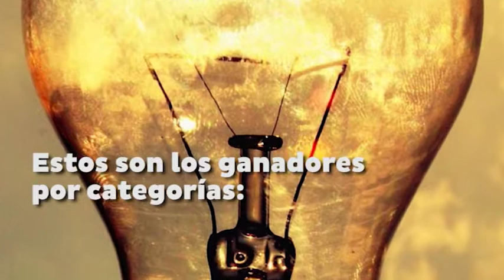Las mejores imágenes del IV Concurso Nacional de Fotografía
¿Se puede retratar la ciencia, tecnología, innovación y el emprendimiento? Sí, y gracias al IV Concurso Nacional de Fotografía "Click a la Innovación", realizado por PRODUCE a través de Innóvate Perú, las mejores fotos fueron premiadas. Recibimos 1 680 imágenes desde ciudades como Chachapoyas, Chanchamayo, Chiclayo, Chimbote, Iquitos y Lima, y en este video te presentamos lo mejor de lo mejor. 📸 👍